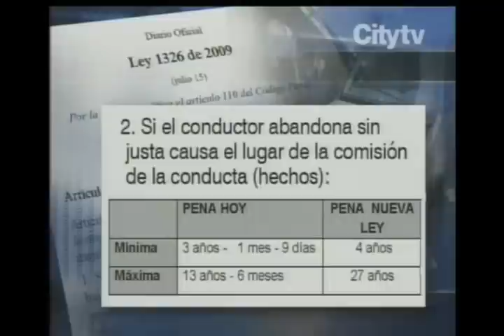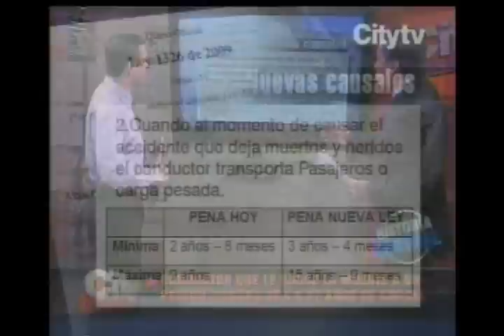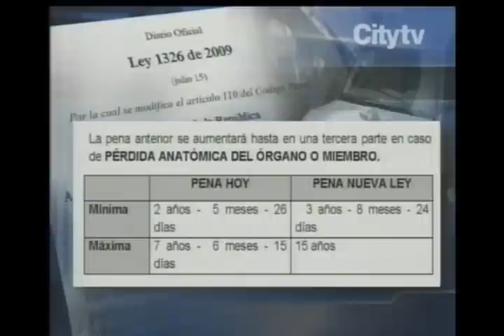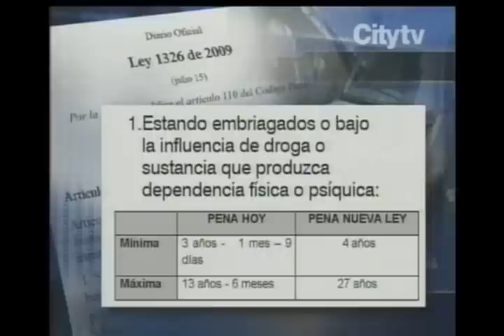Nota Dra Gloria Stella Diaz canal City T.V.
Entrevista con la Representante Gloria Stella Díaz, vocera de MIRA sobre Ley que aumenta las penas a conductores. City T.V. - 21 de julio de 2009.